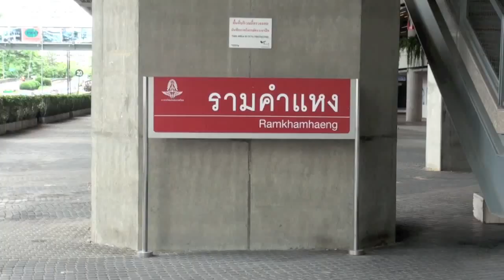ตามโอ๊ต-สหรัฐไปแข่งรอบDesperado ที่ PBA-WBT Thailand 2014